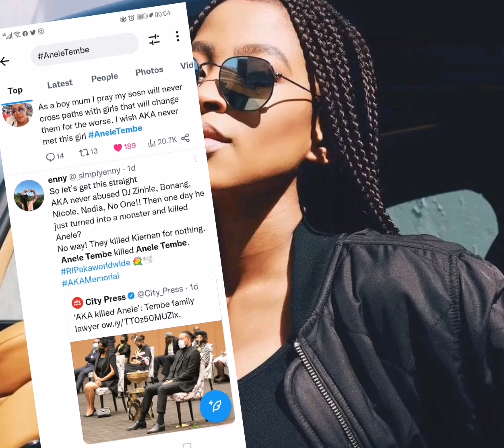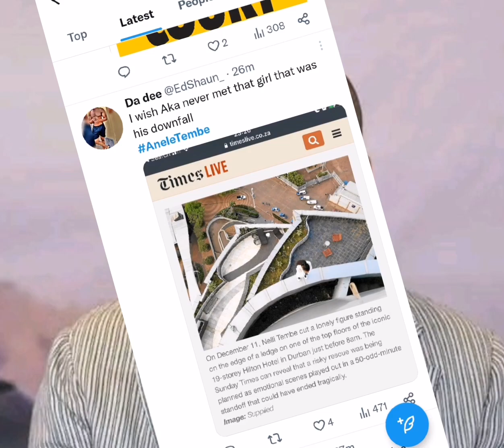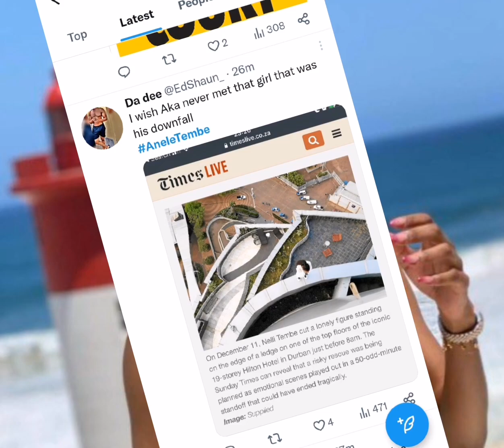The Tembe's take NPA to court😱aneletembe